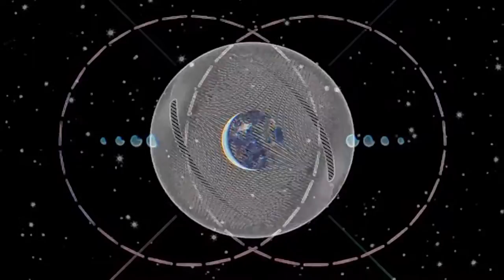Podcast #18 REACTION Visuals © Nico Sardi b2b Martin Palumbo • NATURE • FULLHD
Science and art ...💎🌃🌟

◼ PODCAST HD audio.visual

Obra creada en LIVE por el Dj / Artista musical y Vj / Artista visual en sincronización de SONIDO e IMAGEN; tanto en ritmo, sentimiento, como objetivo de comunicación.

Work created in LIVE by DJ / Band / Artist musical and Vj / Visual artist in sync sound and image; both in rhythm, feeling, targeted communication.

Evento presentado por Nature Music Series produciones:

DJ art musical

b2b

Vj art visuals

- thanks for FEEL!!